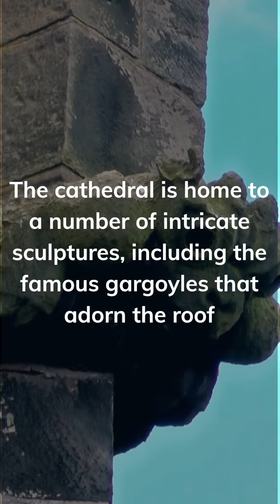"One Minute History Lessons" presents